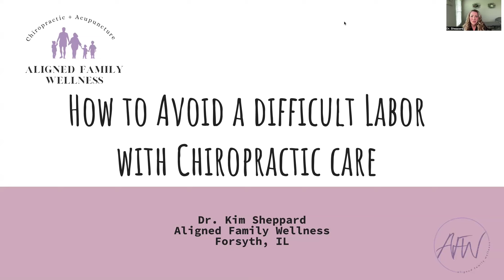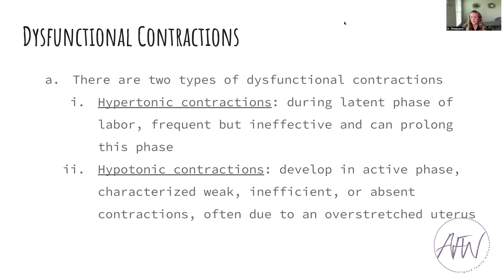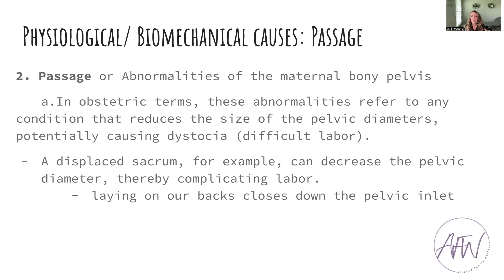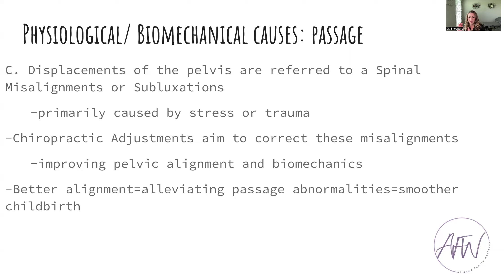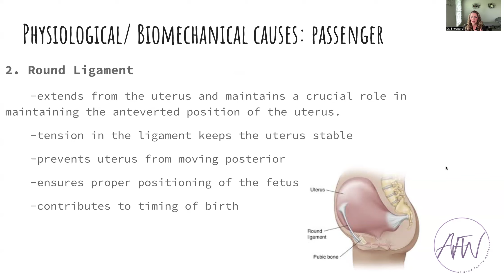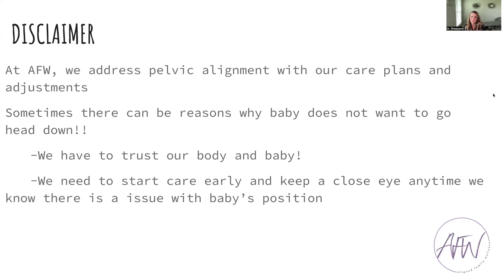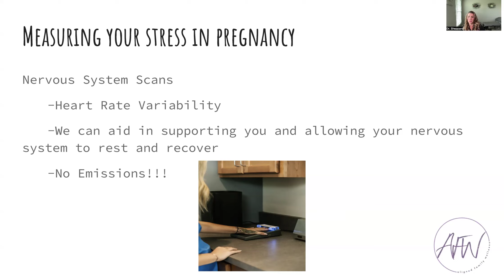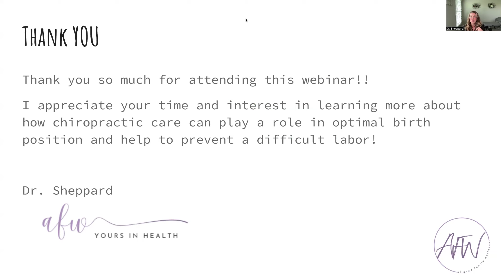How to Avoid a Difficult Labor with Chiropractic Care